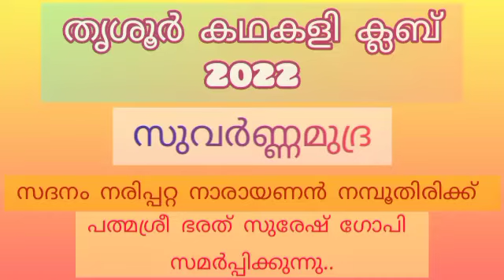സുവർണമുദ്ര സമർപ്പണം - മറു വാക്ക് - സദനം നരിപ്പറ്റ നാരായണൻ നമ്പൂതിരി